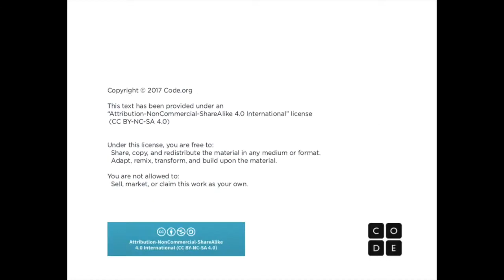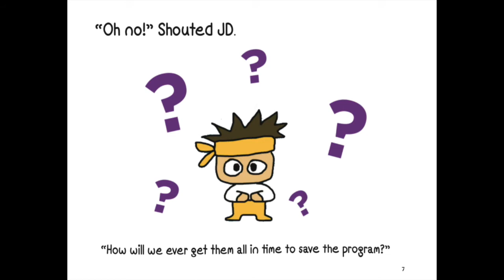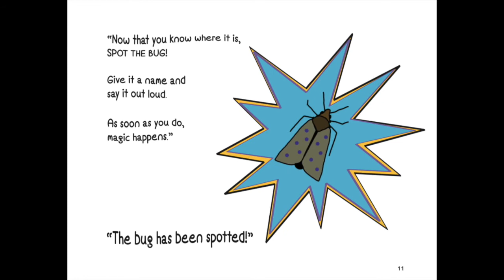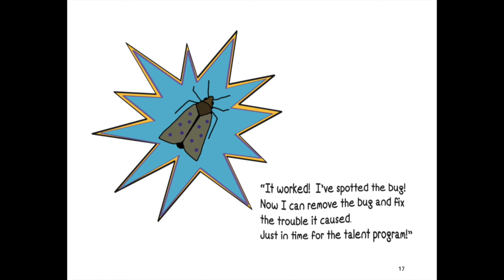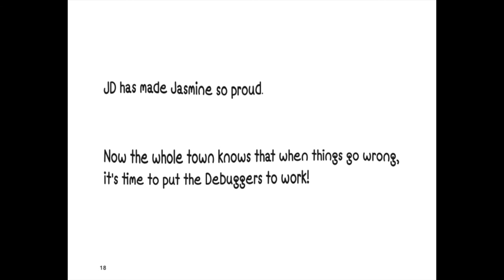Unspotted Bugs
In computer science, programmers talk about having "bugs" in their codes. Listen to this read aloud to find out about: what bugs are, what they do, and how they can be spotted.